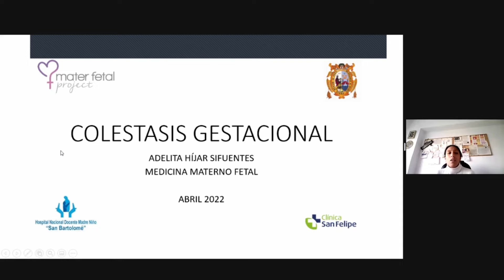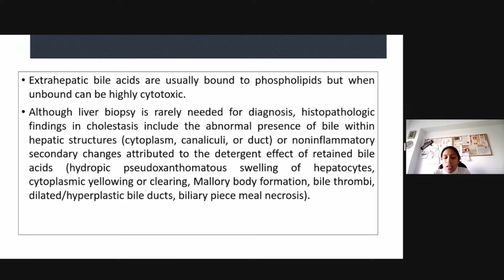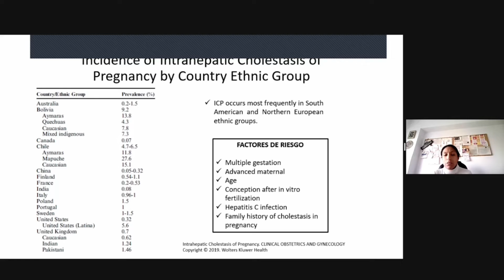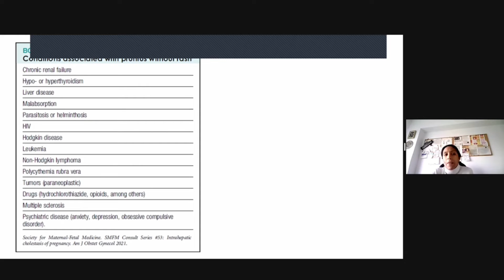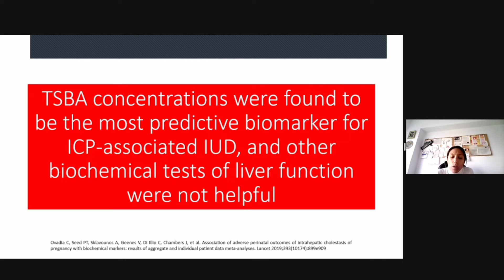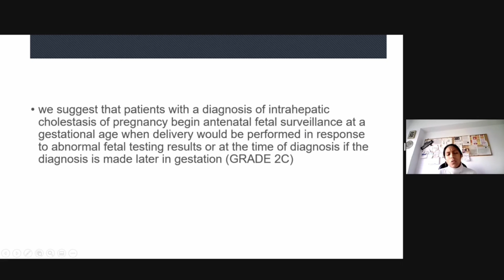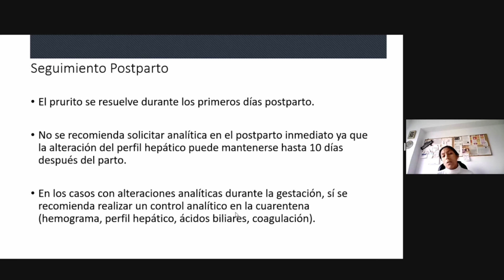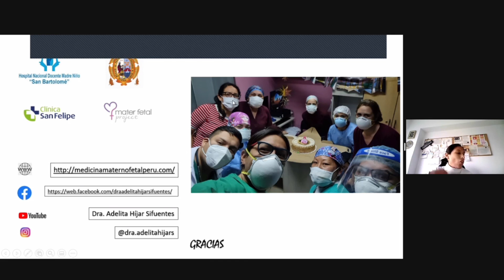Colestasis gestacional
Es la hepatopatía más frecuente del embarazo que se produce por un trastorno en la homeostasis de los ácidos biliares (AB) a nivel del hepatocito materno, que determina su acumulación y por lo tanto, la elevación de los mismos en sangre.
Diagnostico:
Se caracteriza por un síndrome clínico: prurito palmo plantar a predominio nocturno y un síndrome bioquímico: caracterizado por elevación del nivel sérico de AB (corte ≥ 10 micromoles/l), y/o de las enzimas hepáticas, de la gamaglutamiltranspeptidasa o bilirrubina. Los AB son los marcadores bioquímicos más sensibles y precoces en CIG.

Los AB y el hepatograma deben realizarse con un ayuno de por lo menos 8 hs.
De aparición en segundo trimestre tardío o tercer trimestre generalmente.

Reversible: hay normalización de los parámetros bioquímicos, y desaparición de los síntomas, finalizado el embarazo (con la normalización de los niveles hormonales). En general a las 2-8 semanas.